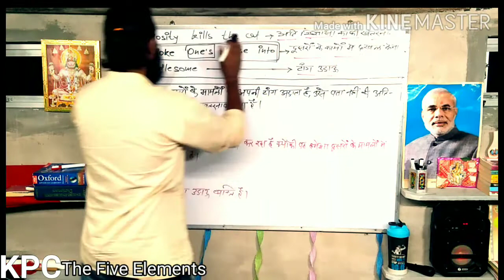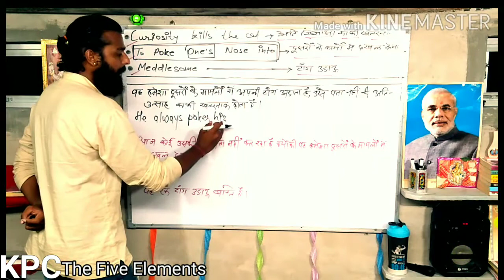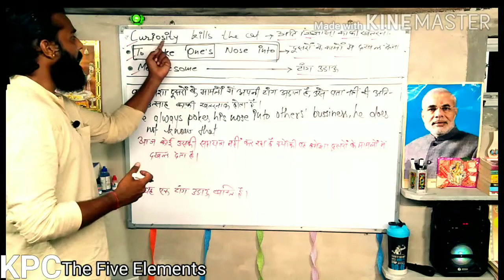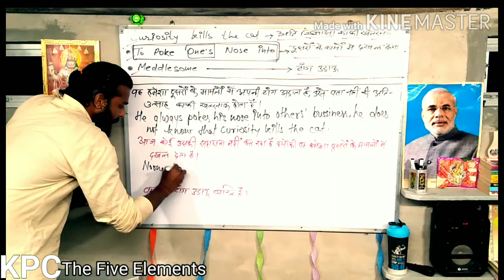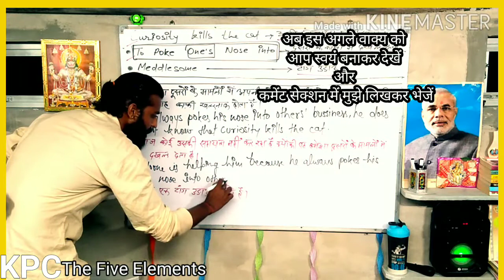He is a टांग अड़ाऊ man|Curiosity बिल्ले को मार देगी।dailyuse wale sentence Kaise bole|spoken english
Good morning
I am BHAWANI RAJPUROHIT
and Aaj fir me aapke liye Lekar aaya hu  एक शानदार वीडियो लेक्चर इसमें हम आपको सिखाएंगे  दैनिक जीवन में बोले जाने वाले वाक्यों को किस प्रकार से बोला और लिखा जाता है इंग्लिश लैंग्वेज में तो चलिए वीडियो स्टार्ट करता हूं

About video
 इस वीडियो में मैंने दो idioms और एक एडजेक्टिव के सहायता से date today life Mein Bole Jane वाक्यों का Nirman karna Sikhaya hai.

»»My other Educational videos

Your support has a big role

KPCthefiveelements: Channel ko 1000 subscriber me support kre agar educational video pasand aaye to
Taki me live class start kr saku